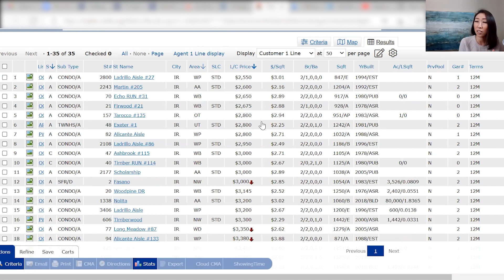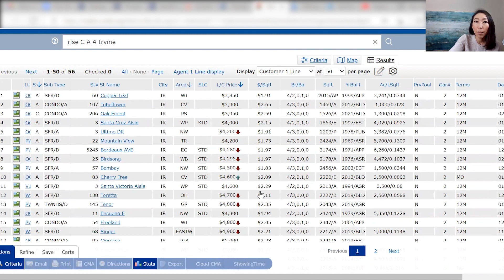How Much Is Rent In Irvine, CA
With the crazy heated sellers market we are in, we'll take a look at what does Rent look like in Irvine, CA today. You'll be able to make a better assessment if you should rent, buy, or wait.

📲 We have so many people contacting us who are moving here to Irvine California and we ABSOLUTELY love it! Honestly if you are moving or relocating here to Irvine or Orange County, we can make that transition so much easier on you!!